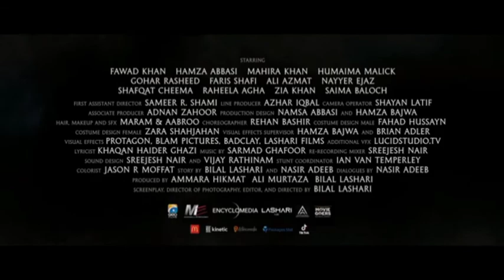Sawan full song | The Legend of maula jatt| Fawad Khan| HamzaAliAbbassi |Mahira Khan|Humaima Malik